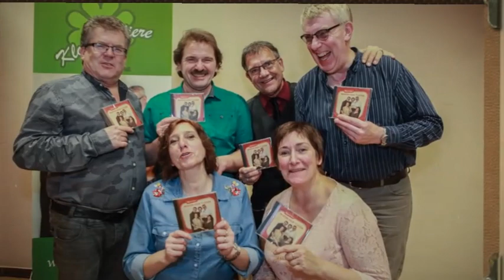ja santé zo familie het zit me echt nie mee - Kloaver viere